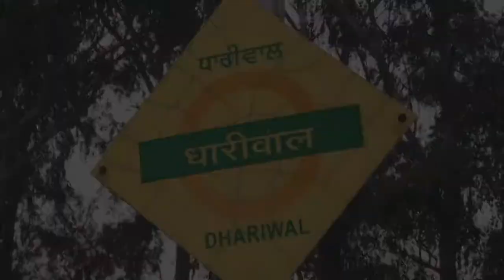That is called true friendship 💪🏼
This video is about the friendship & honesty to each other...
You should never leave a true friend with just a little missunderstanding.. .
          Cast
Navu ramgarhia
Ansh mahajan
Simran jot singh
Shubham mahajan
        Edited by
Ansh mahajan